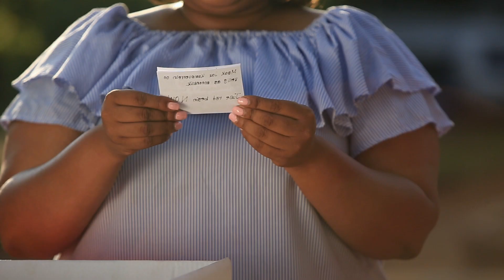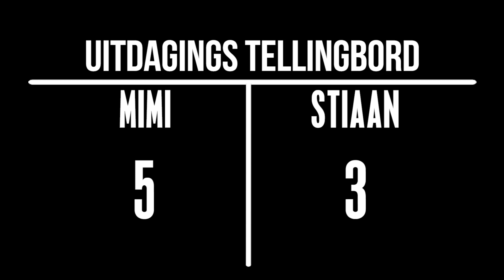Tips & Trix: Uitdaging aanvaar: Episode 9- Beveilig jou kampeerterrein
Veiligheid is 'n baie belangrike aspek van kamp en by die ATKV-oorde maak ons dit ons eerste prioriteit. Leer vandag 'n truuk of twee by Mimi en Stiaan oor kampbeveiliging.